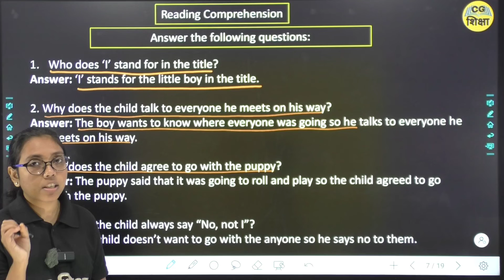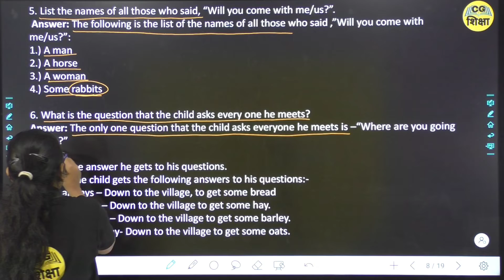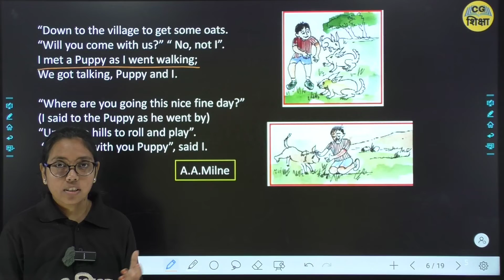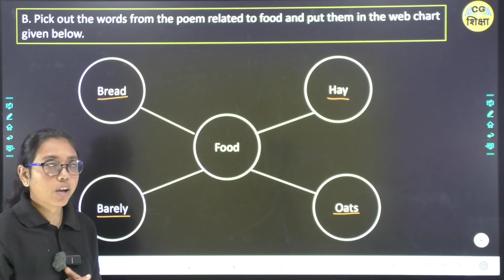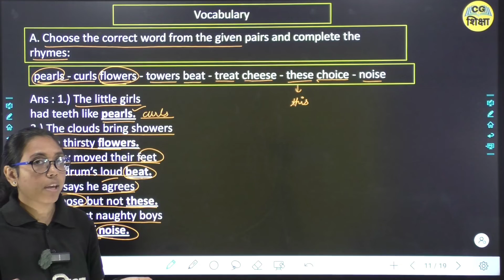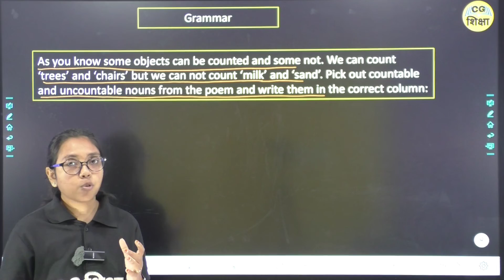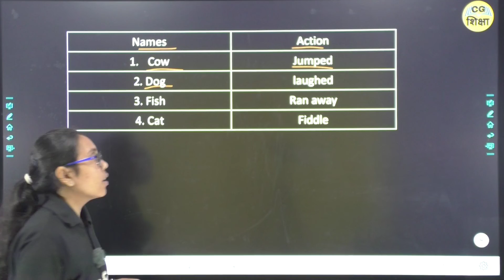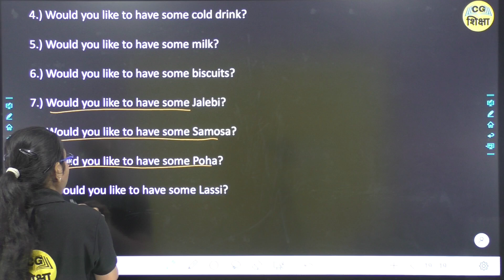CLASS 6TH ENGLISH CHAPTER - 14 II PUPPY AND I II PART - 2 BY CG SHIKSHA